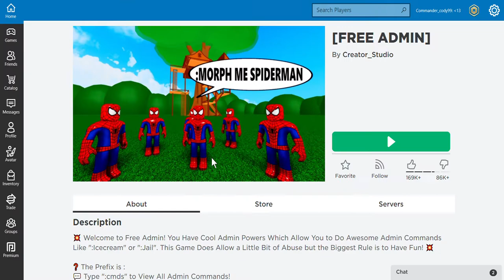Roblox free admin be like